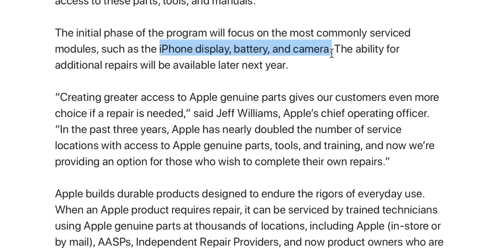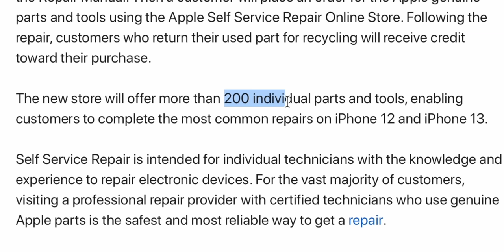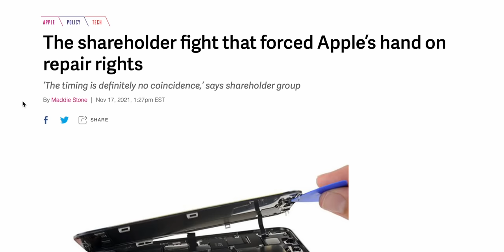Apple vs Right to Repair: Part 2!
Apple vs Right to Repair has taken a step in the right direction!